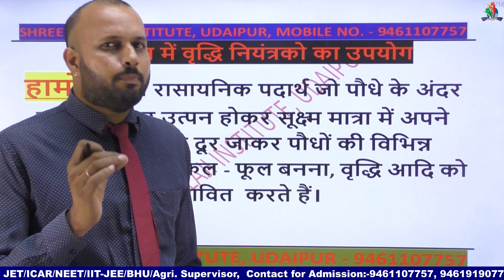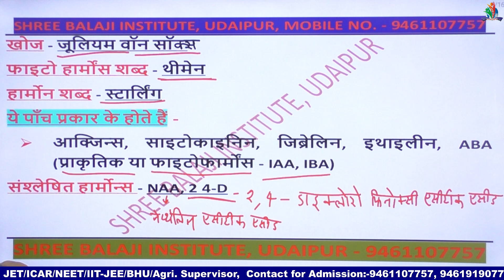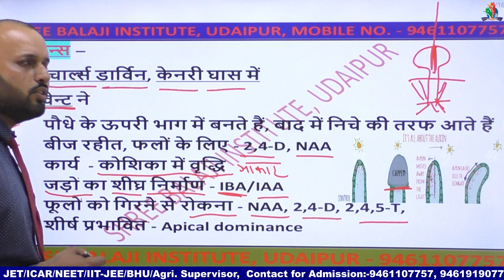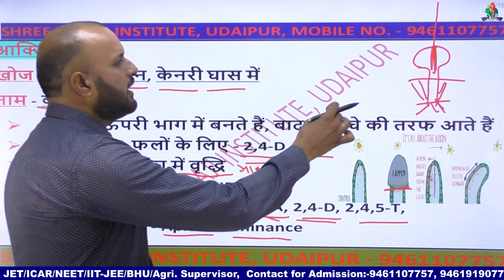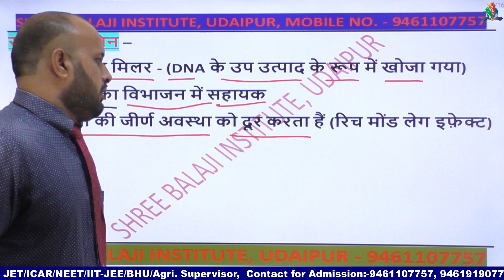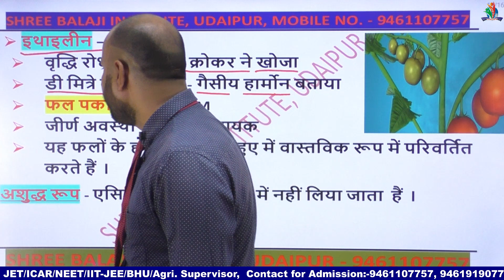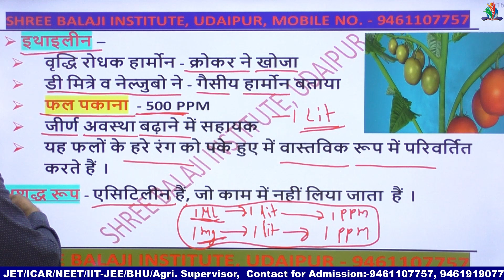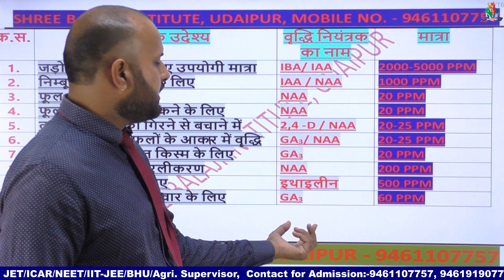HORTI CLASS - 8 पादप वृद्धि नियामक JET, ICAR, BHU, AGRICULTURE SUPERVISIOR, PRE PG, AFO BANK & AAO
SHREE BALAJI INSTITUTE, UDAIPUR, RAJASTHAN.
COACHING CLASSES FOR JET, ICAR, BHU, NEET, IIT JEE, AGRICULTURE SUPERVISIOR, PRE PG, AFO BANK & AAO.

श्री बालाजी इंस्टिट्यूट उदयपुर के ऑनलाइन कोर्सेज से जुड़ने के लिए Download करे SHREE BALAJI INSTITUTE APP
🛑 श्री बालाजी इंस्टिट्यूट उदयपुर को Flow करे
⏺️🔴 JOIN US 👇🏻👇🏻

AWARDED BY BEST COACHING INSTITUTE IN RAJASTHAN